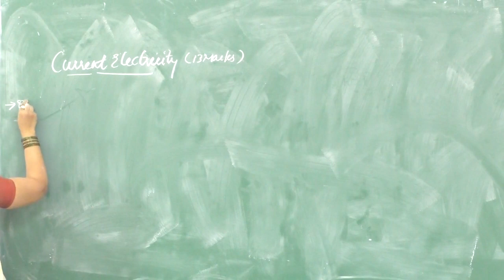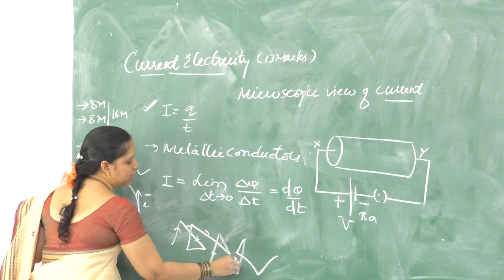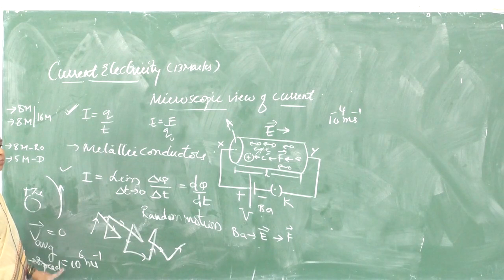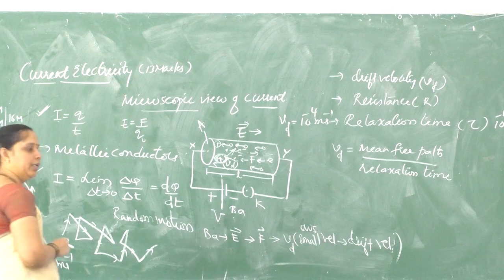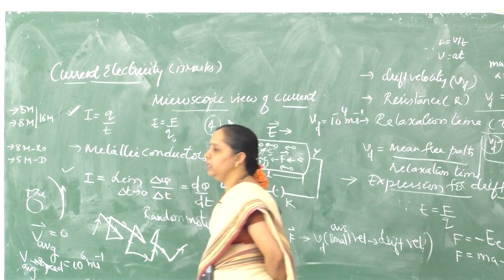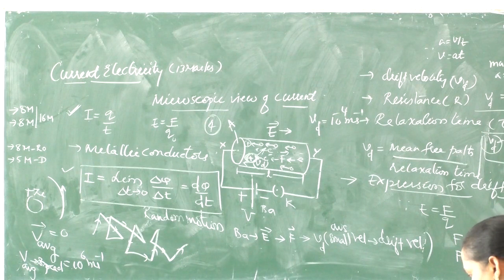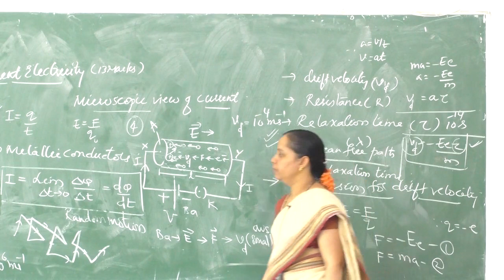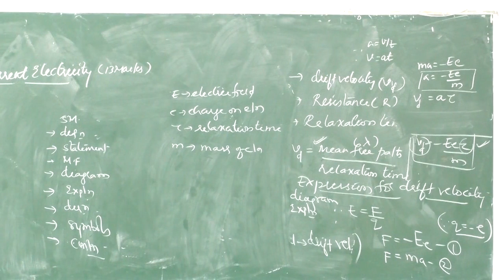Current Electricity 1